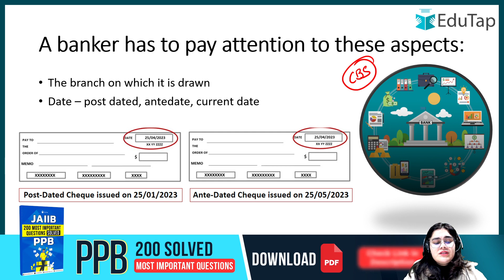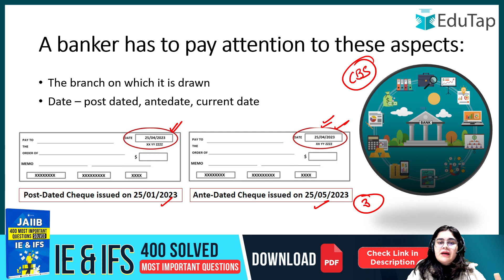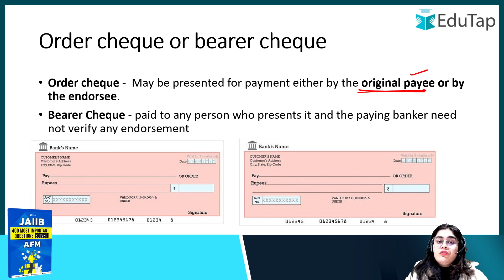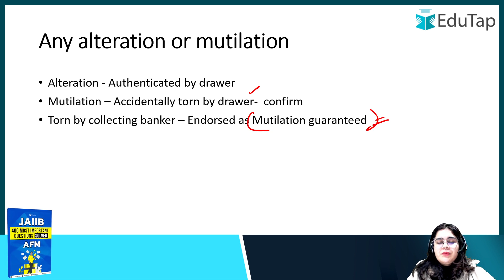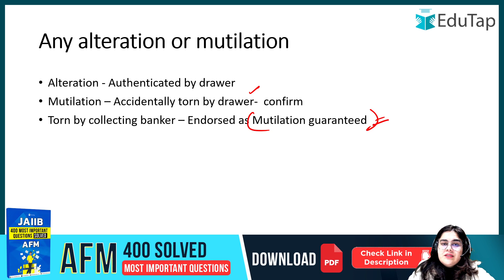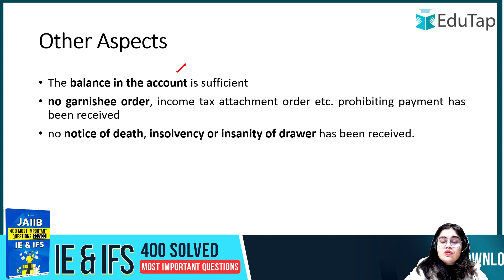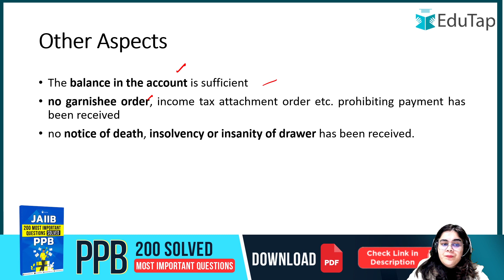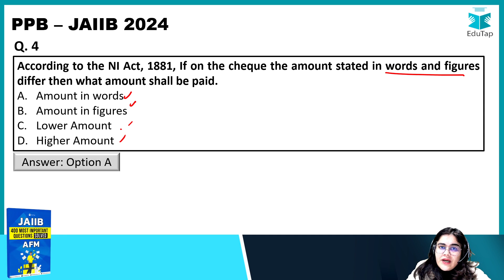JAIIB PPB Module A Preparation | Principles & Practices of Banking Syllabus |JAIIB 2024 Online Class